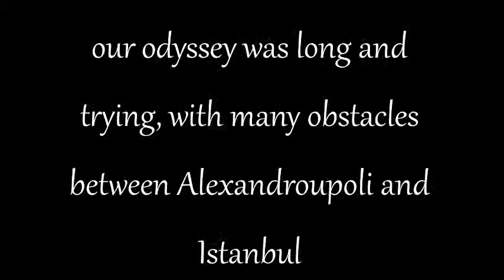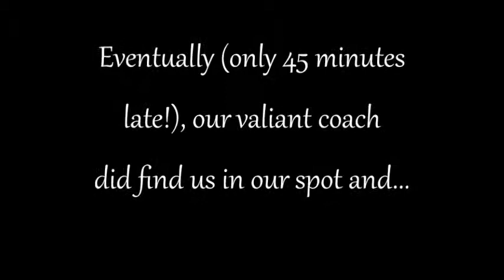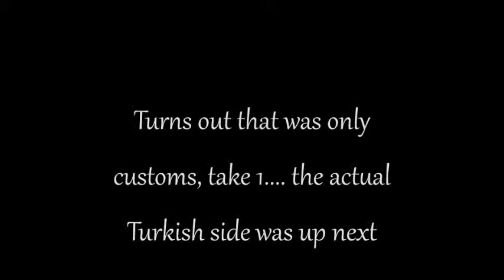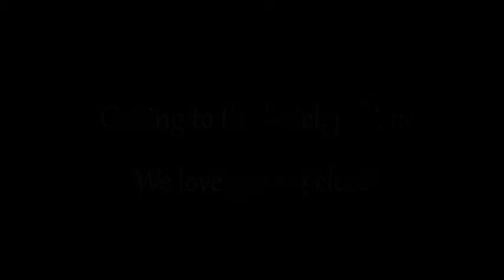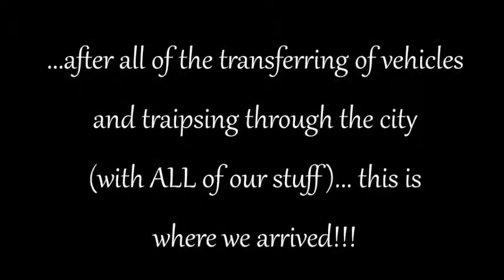From Alexandroupoli to Istanbul, Margo and Zack